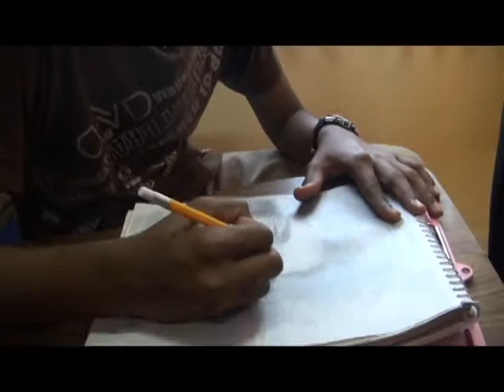Music College 2011 12